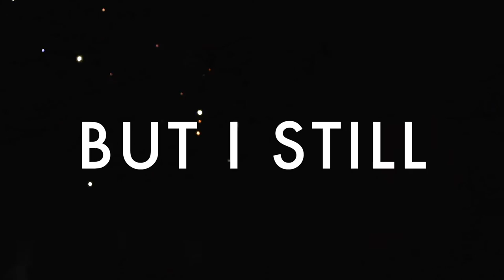Jacob Stanifer - Freefall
Jacob Stanifer's new single "Freefall"